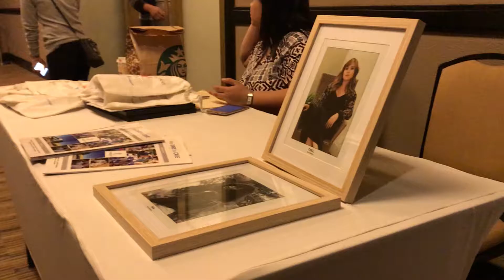MMC Summer Modeling Workshop 2018 with Special Guests RONA TAI AND NARDI PRESA.